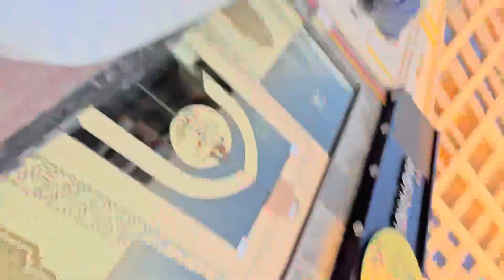dubai lifestyle vlog || dubai silicon || imran shakoor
Your question

dubai lifestyle vlog
dubai luxury lifestyle
what is the lifestyle like in dubai
life in dubai youtube
lifestyle dubai
lifestyle in dubai united arab emirates
living in dubai youtube
rich dubai lifestyle
real life in dubai
is dubai luxurious
vlogging in dubai
dubai lifestyle
come to dubai song
come to dubai habibi
come to dubai now remix
come to dubai now
come to dubai song remix
come to dubai status
come to dubai remix
come to dubai habibi song
come to
come to dubai habibi remix
come to dubai habibi status
come to dubai habibi memne
come to dubai habibi original
come to dubai habibi tiktok
come to dubai habibi come to sri
lanka
come to dubai habibi shorts
come to dubai habibi burak yeter
come to dubai habibi conme
dubai lifestyle vlog
dubai luxury lifestyle vlogs
dubai lifestyle video
dubai rich lifestyle vlog
dubai lifestyle tamil vlogs
dubai lifestyle blog
zayden lifestyle
silicon central mall dubai
dubai silicon oasis lulu mall
dubai silicon
dubai silicon oasis
dubai silicon oasis park
dubai silicon oasis
apartments
dubai silicon city
dubai silicon oasis villas
dubai silicon oasis
restaurants
dubai silicon oasis free
zone
dubai silicon oasis mall

dubai allowed video call app
dubai allowed video call
dubai airport video call
dubai airport video download
dubai app video call
dubai atlantis video
atlantis dubai vlog
andrew tate dubai vlog
dubai airport vlog
can you vlog in dubai
vlogging in dubai rules
is vlogging allowed in uae
dubai vlog budget
dubai video burj khalifa
dubai video background
dubai video beach
dubai video bollywood
dubai video best
dubai building video
dubai ban video call
dubai balcony video twitter
dubai best video call app
ducky bhai new vlog in dubai
dubai city vlog
dubai car vlog
dubai video call app
dubai video call
dubai video call ban
dubai video city
dubai video call whatsapp
dubai video clip
dubai video call restrictions
dubai video calls banned
dubai video download
dubai video dance
dubai video drone
dubai driving video download
dubai driving video
dubai desert video
dubai dolphinarium video
dubai vlog 2023
dubai vlogger girl
dubai vlog thumbnail
dubai vlogger pinoy
dubai vlogger raya
dubai vlog youtube
dubai bloggers
dubai video editor jobs
dubai video editor salary
dubai video editing studio
dubai video equipment
dubai english video
dubai expat blog
dubai expo video
dubai en video
dubai eye video
dubai enjoy video
mi vida en dubai vlog 18
mi vida en dubai vlog 30
dubai electronic market name
dubai food vlog
dubai frame vlog
dubai family vlog
dubai video film
dubai fountain video
dubai free video call app
dubai flight video
dubai food blog
dubai full video
dubai vlog gemma owen
dubai video gana
dubai video game store
dubai video game
dubai video games club
dubai video gif
dubai video guide
dubai gold video
ubai to uk new vlog
mo vlogs dubai
dubai video night
dubai video nice
dubai video number
dubai no video call
dubai night video download
dubai na video
dubai new video
dubai nature video
dubai nightlife video
dubai nightclub video
sistrology new vlog dubai
sistrology new vlog today dubai
dubai video of poop
dubai video online
dubai overview video
dubai old video
dubai open video
dubai opera video
dubai office video
dubai ofw blog
dubai out video
dubai video poop
dubai video poo
ai blog voyage
dubai video whatsapp status
dubai blog website
dubai whatsapp video call
dubai whatsapp video
dubai whatsapp video call ban
dubai wedding video
dubai weather video
dubai waterfall video
video dubai world cup 2022
dubai waterpark video
dubai xline video
dubai video youtube trending
yacht video dubai
youtube dubai vlog
famous vlogger in uae
dubai zipline video
dubai zoo video
dubai zeitraffer video
dubai video 14 august 2023
dubai 10 video
dubai vlog 2022
dubai video 2022
dubai video 2023
dubai 2040 video
dubai 360 video
dubai video 4k
blog dubai 5 jours
dubai 8k video download
dubai 8k video